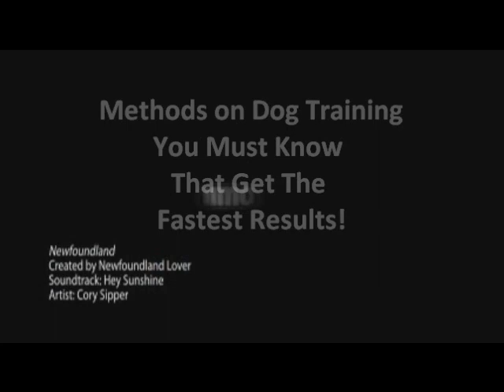Newfoundland Dog Training - How to Train a Newfoundland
Visit the link above to solve any dog behaviour problem, forever, including the best voted tips on How to Train a Newfoundland.